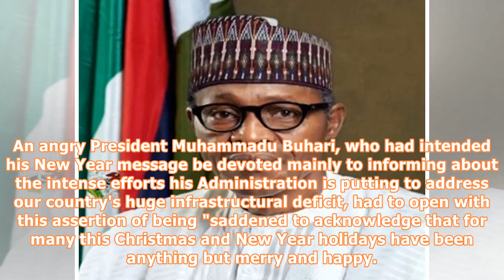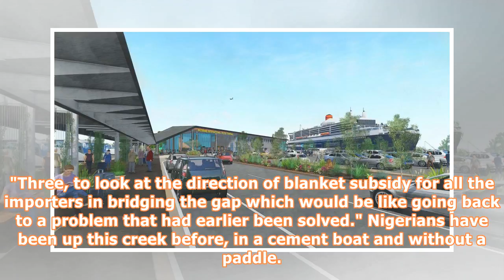Nigeria: Removal of Petroleum Subsidy, Will Buhari Bite the Bullet?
opinion By Timawus MathiasNo doubt, the debilitating shortage of petroleum embarrassed President Muhammadu Buhari, more so because the Nigerian National Petroleum Company had successfully ensured a sustained availability of petrol at the pumping station for most of the year. Then suddenly in December as the end of year holiday season took off, the pumps dried up and endless queues emerged nationwide. As is common with such a situation, the transportation sector was thrown into chaos and intolera...